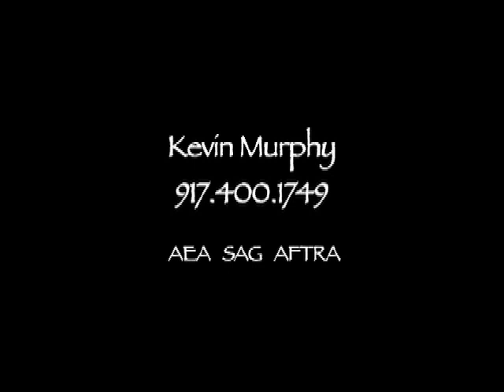Kevin Kean Murphy | Actor Reel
Kevin Kean Murphy's Actor Reel, New York City